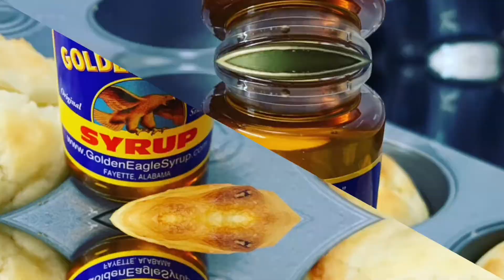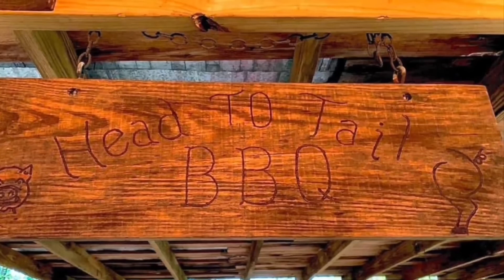DAY 23 of HOT-SAUCE Advent Calendar!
Starting the last month of the year off with alittle spice. I received this as a gift last Christmas so I figured I would do it with y’all for this one. I hope y’all will enjoy. This is day 23 maybe I won’t get burnt too bad. Stick around to see! 🤣